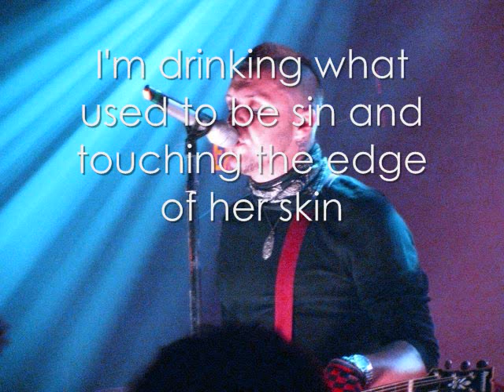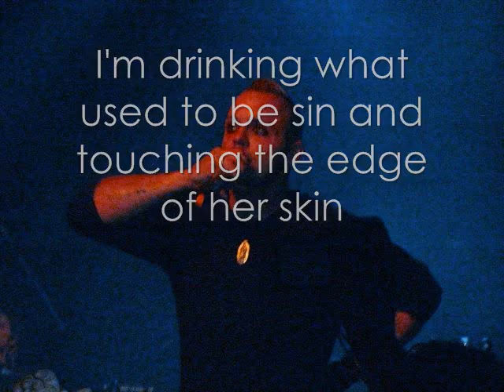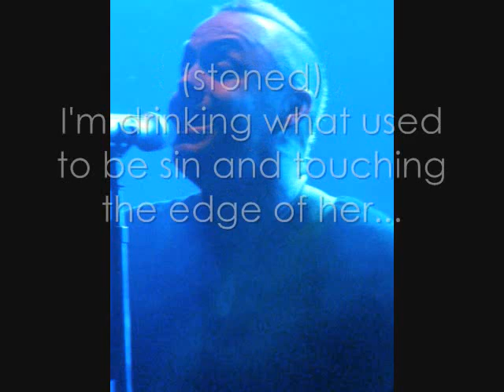For My Mother/You Make Me Smile (lyrics) -Blue October *LIVE from Foild For The Last Time*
Thanks to my friend Brenda for the awesome picture of Ryan! The rest of the pictures were taken by me.